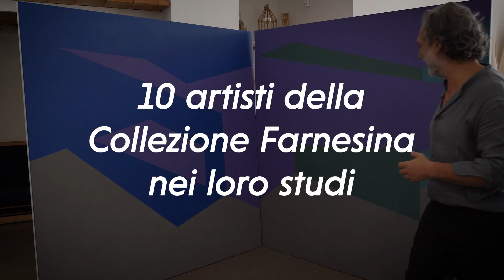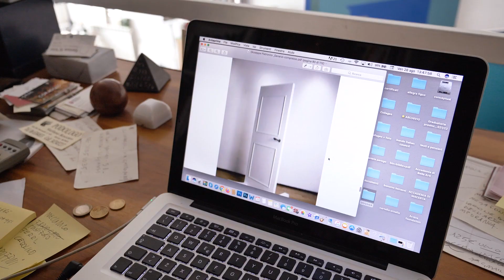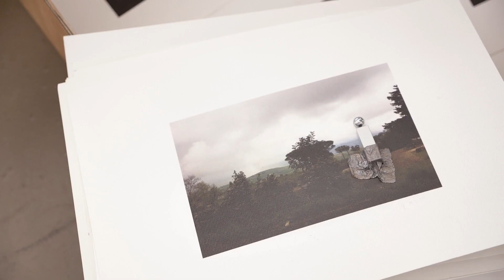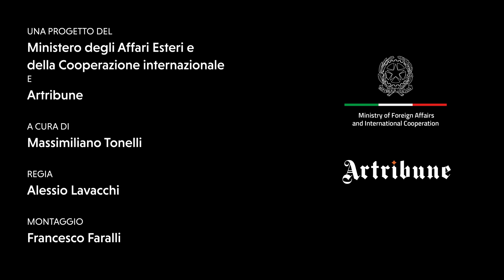Spazi d’artista | Giuseppe Pietroniro - Il gioco e la sfida dei materiali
In occasione della Giornata del Contemporaneo 2020, è stata inaugura la webserie “Spazi d’artista”, realizzata in collaborazione con la rivista Artribune: dieci brevi film dedicati ad altrettanti artisti della Collezione Farnesina che raccontano il loro percorso e il rapporto con gli studi nei quali operano. Diffuso inizialmente in un periodo in cui mostre ed esibizioni erano sospese o fortemente limitate a causa della pandemia, “Spazi d’artista” ha aiutato a scoprire o approfondire i protagonisti del panorama artistico italiano contemporaneo che, nella sua vivacità e vitalità, testimonia il ruolo sempre centrale dell’Italia nella scena culturale internazionale. I 10 artisti sono Luca Pozzi, Bruno Ceccobelli, Giuseppe Pietroniro, Alice Pasquini, Pietro Ruffo, Davide Monaldi, Emanuela Fiorelli, Vedovamazzei, Loredana Di Lillo, Licia Galizia. Sottotitoli disponibili in inglese e spagnolo. Il terzo episodio è dedicato a Giuseppe Pietroniro, artista che lavora sulla manipolazione sistematica della materia, della prospettiva e delle immagini. In Collezione Farnesina è presente con “Interno Zacheta, Natio-nal Gallery of Art Varsavia” (2007), parte di una serie dedicata alla rappresentazione fotografica dei musei senza visitatori.

In celebration of Contemporary Art Day 2020, the webseries “Spazi d’Artista” (“Artist Spaces”) was launched in collaboration with “Artribune” magazine. It comprises ten short films dedicated to the same number of artists in the Farnesina collection, telling the stories of their journeys and their relationships with the studios in which they work. Released at a time when exhibitions were suspended or severely limited because of the pandemic, “Spazi d’Artista” has promoted the discovery or better knowledge of key figures of the contemporary Italian art scene. With its liveliness and vitality, it testifies to the ever-central role played by Italy on the international cultural scene. The 10 artists are Luca Pozzi, Bruno Ceccobelli, Giuseppe Pietroniro, Alice Pasquini, Pietro Ruffo, Davide Monaldi, Emanuela Fiorelli, Vedovamazzei, Loredana Di Lillo, Licia Galizia. Subtitles are available in English and Spanish. The third episode is dedicated to Giuseppe Pietroniro, an artist who works with the systemic manipulation of matter, perspective and images. The Farnesina Collection presents his work "Interno Zacheta, National Gallery of Warsaw Art" (2007), part of a series dedicated to the photographic representation of museums without visitors.

Con motivo del Día del Contemporáneo 2020, se inauguró la webserie “Spazi d’artista” (“Espacios de artista"), realizada en colaboración con la revista “Artribune”. Diez breves películas dedicadas a otros tan-tos artistas de la Colección Farnesina que narran su recorrido y la relación con los estudios en los que trabajan. Difundido inicialmente en un período en el que exposiciones y exhibiciones estaban suspendidas o fuertemente limitadas a causa de la pandemia, "Spazi d’artista" ayudó a descubrir o a profundizar los protagonistas del panorama artístico italiano contemporáneo que, en su vivacidad y vitalidad, testimonia el papel de primer plano de Italia en la escena cultural internacional. Los 10 artistas son Luca Pozzi, Bruno Ceccobelli, Giuseppe Pietroniro, Alice Pasquini, Pietro Ruffo, Davi-de Monaldi, Emanuela Fiorelli, Vedovamazzei, Loredana Di Lillo, Licia Galizia. Subtítulos disponibles en inglés y español. El tercer episodio está dedicado a Giuseppe Pietroniro, artista que trabaja en la manipulación sistemática de la materia, de la perspectiva y las imágenes. Su obra en Colección Farnesina es "Interno Zacheta, National Gallery of Art Varsovia" (2007), parte de una serie dedicada a la representación fotográfica de los museos sin visitantes.